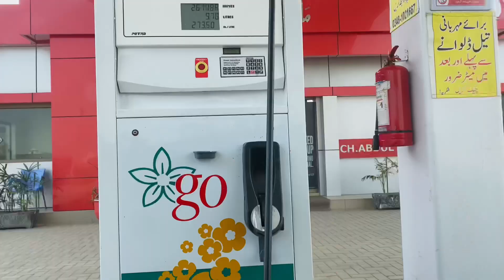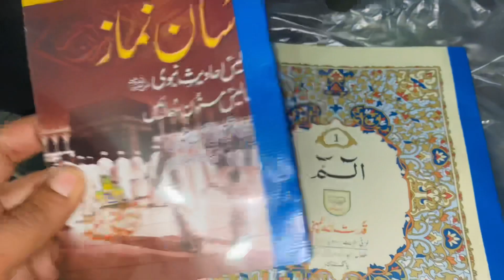Sb log gye Lahore Walima pr 👨‍👩‍👦‍👦